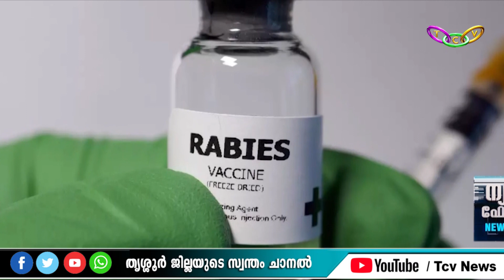News Focus | Episode -23